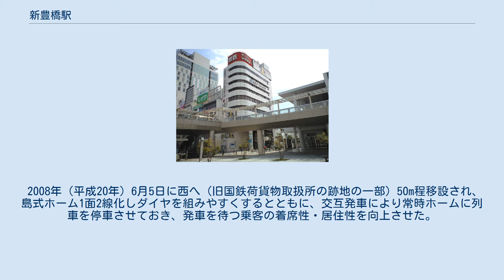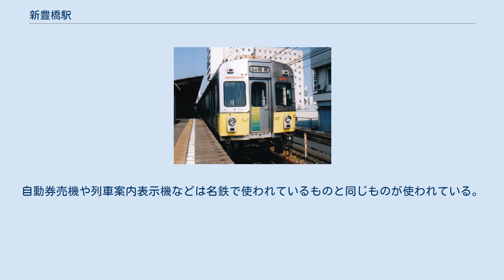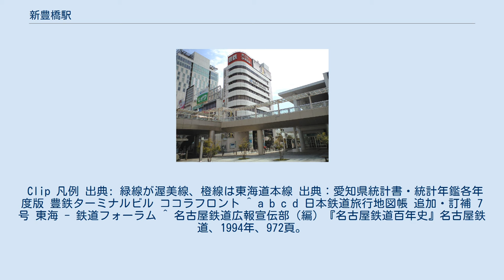新豊橋駅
新豊橋駅（しんとよはしえき）は、愛知県豊橋市花田町西宿にある豊橋鉄道渥美線の駅である。
 東海旅客鉄道（JR東海）・名古屋鉄道（名鉄）の豊橋駅東側および豊橋鉄道東田本線の駅前停留場に隣接しており、乗り換えが可能である。
 開業時は、単式ホーム1面1線を持つ地上駅で、駅舎は平屋であった。
 2008年（平成20年）6月5日に西へ（旧国鉄荷貨物取扱所の跡地の一部）50m程移設され、島式ホーム1面2線化しダイヤを組みやすくするとともに、交互発車により常時ホームに列車を停車させておき、発車を待つ乗客の着席性・居住性を向上させた。
 駅舎は3階建てのビルとなっており、1階に改札などの駅務機能、2、3階はテナントスペースとなっており、2008年12月に全館オープンした。
自動券売機や列車案内表示機などは名鉄で使われているものと同じものが使われている。
manaca用の簡易改札機とチャージ機は設置されているが、自動改札機は設置されていない。
当駅は名鉄の駅ではないがμstar stationも設置されており、JRが管轄している名鉄豊橋駅を補完している。
 駅自動放送が導入されている。
名鉄線のものとは異なり放送の前に接近メロディが流れる。
 当駅の有人窓口では豊鉄の切符のほか、ミューチケットなど名鉄の切符も購入できる。
 当駅の2番線で1編成が夜間滞泊を行っている。
 旧駅・旧線跡には、2009年にココラアベニューとJRF豊橋駅前駐車場がオープンしている。
 Clip 凡例 出典: 緑線が渥美線、橙線は東海道本線 出典：愛知県統計書・統計年鑑各年度版 豊鉄ターミナルビル ココラフロント ^ a b c d 日本鉄道旅行地図帳 追加・訂補 7号 東海 - 鉄道フォーラム ^ 名古屋鉄道広報宣伝部（編）『名古屋鉄道百年史』名古屋鉄道、1994年、972頁。
 ^ 川島令三、『東海道ライン 全線・全駅・全配線 第4巻 豊橋駅 - 名古屋エリア』、pp6-7（配線図）、 講談社、2009年6月、ISBN 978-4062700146